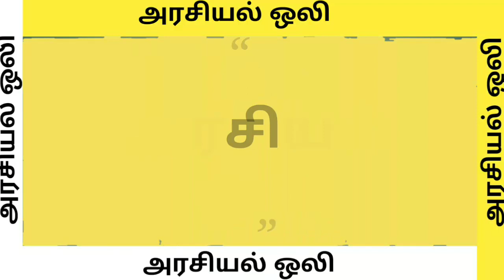கமலாலயம் நூல் வெளியீட்டு விழா தெறிக்கவிட்ட அண்ணாமலை மரண மாஸ் பேச்சு வியந்த மத்திய அமைச்சர் முருகன்